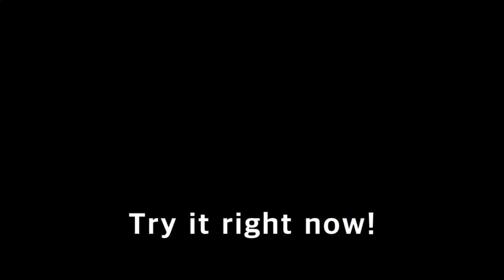ラフバームV2 ストロング：レストランマジック研究所